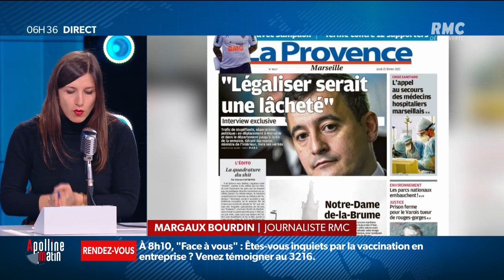Gérald Darmanin s’attaque aux dealers Marseillais, hors de question de légaliser les cannabis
Gérald Darmanin s'attaque aux dealers Marseillais, avec comme promis 300 policiers en renfort pour lutter contre les trafics de drogue. Le ministre réaffirme sa priorité: le cannabis, hors de question de le légaliser